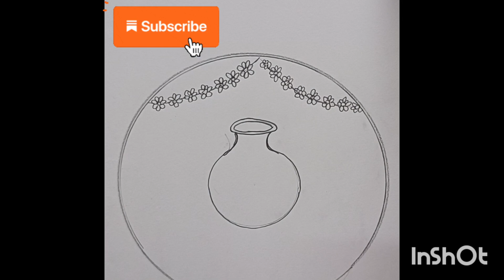Drawing for Krishna Janmashtami || Krishna Matki drawing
Lord krishna matki pencil drawing